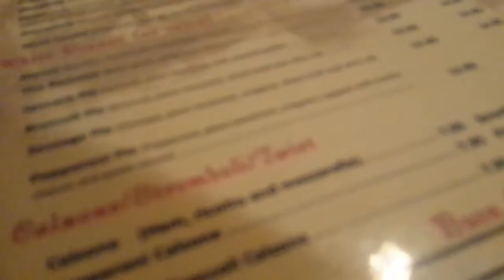Vlog | BF RETURNS!